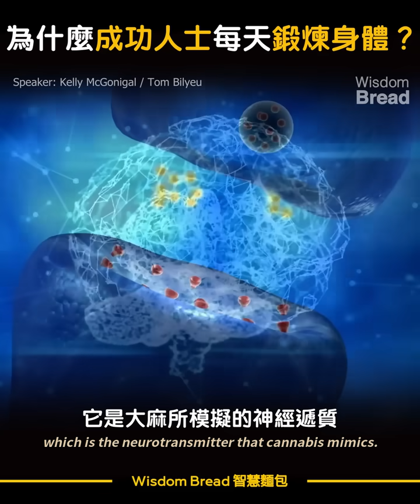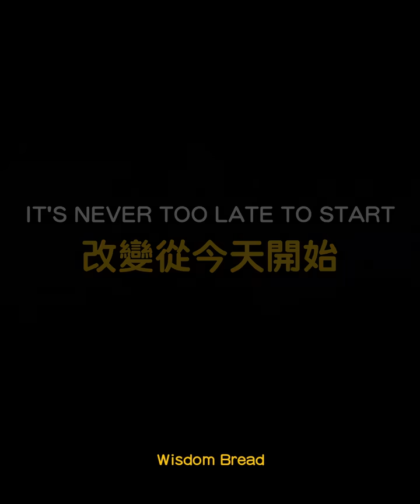為什麼成功人士每天鍛煉身體？ ► 答案和你想的不一樣 - Kelly McGonigal 凱利‧麥格尼格爾（中英字幕）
試一試，你的生活將會從此變得不同
一年後的你，會感謝今天作出此決定的你

標題：為什麼成功人士每天鍛煉身體？ ► 答案和你想的不一樣 - Kelly McGonigal 凱利‧麥格尼格爾（中英字幕）

Speaker: Dr. Kelly McGonigal 凱利‧麥格尼格爾

凱利·麥格尼格爾博士 (Kelly McGonigal) 是一名健康心理學家，她的工作就是幫助人們管理壓力，並在生活中做出積極的改變。
麥格尼格爾吸收了心理學、神經學和經濟學等學科的洞見，為斯坦福大學開設了一門叫做「意志力科學」的課程，參與過這門課程的人稱其能夠「改變一生」

有興趣可以看看凱利·麥格尼格爾著的《自控力（史丹佛大學廣受歡迎心理學課程）》

翻譯/剪輯: Wisdom Bread 智慧麵包

"The Willpower Instinct: How Self-Control Works, Why It Matters, and What You Can Do To Get More of It"
by Kelly McGonigal

► 此頻道所有影片為教育用途，希望讓更多人能夠受到啟發，學習和受益。

Speaker: Kelly McGonigal

Special thanks to Kelly McGonigal for this inspiring speech

為什麼大腦潛意識程式 ► 束縛著你的情緒和決定？這真的很重要 - Dr. Joe Dispenza 喬．迪斯本札博士